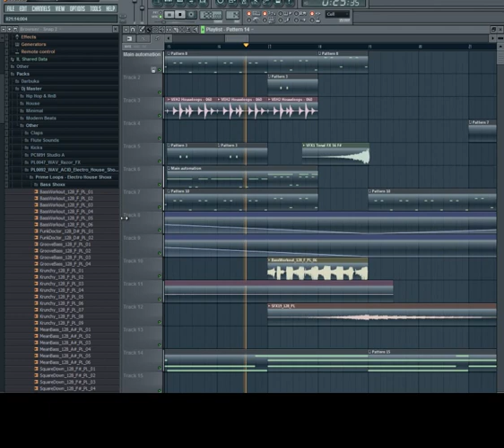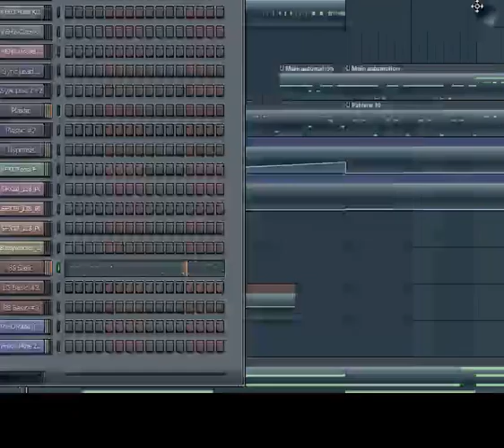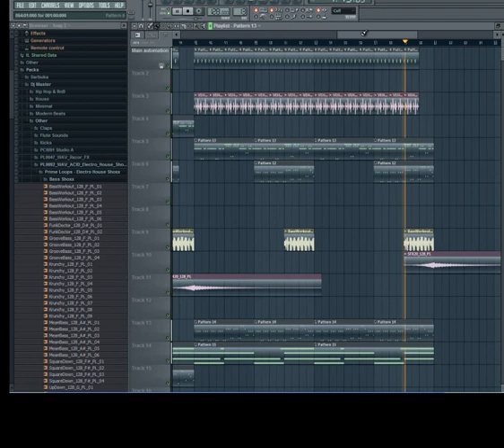Fl Studio Beats ( Dj Master - Future Beats 5 ) 2011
Subscribe for more Beats Thnx To All and give a mind about the Beat :) It was Created with Fl Studio i didn't upload the full beat just a demo Version of that thnx and Share for more Beats :)